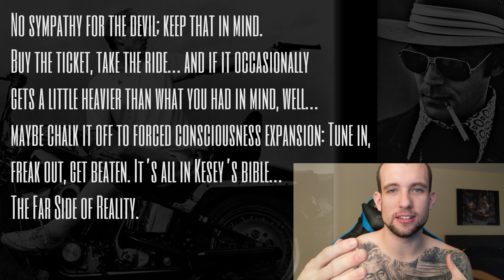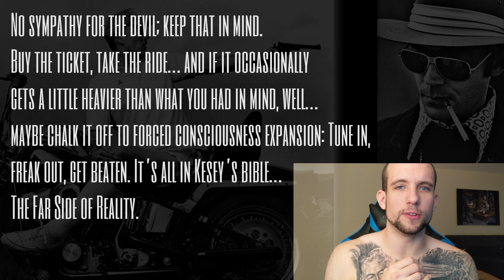How To Write Like Hunter S. Thompson | Part 2 - Proverbs and Dictums